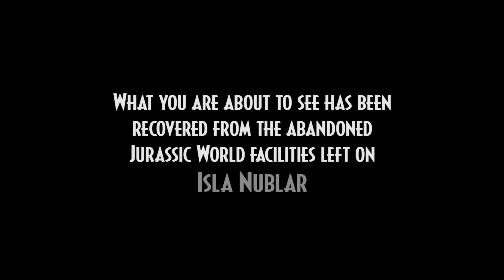Jurassic Park Species Profile: Stegosaurus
Hey Amber Miners! Its finally Jurassic June! And to start it we are are going to share some Species Profiles, the Thagomizer wielding behemoth! The Stegosaurus!

Copyright Info

Music

Thanks

• Lucca - Models
• Paleozoic Productions (Jennifer) - Animal Handler